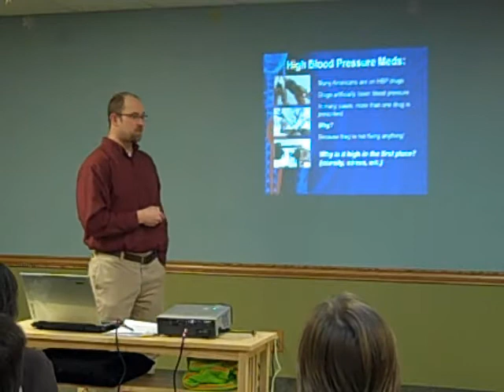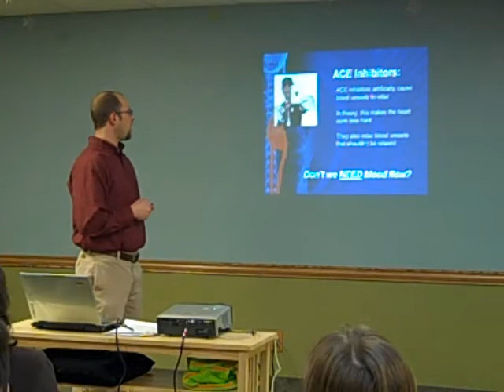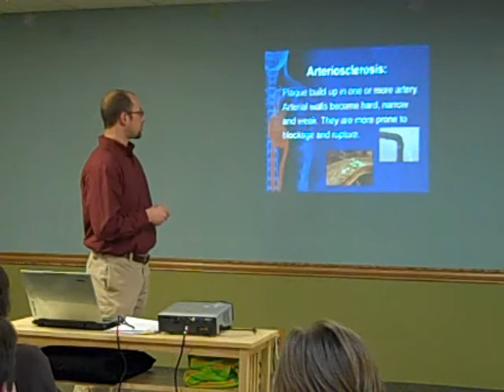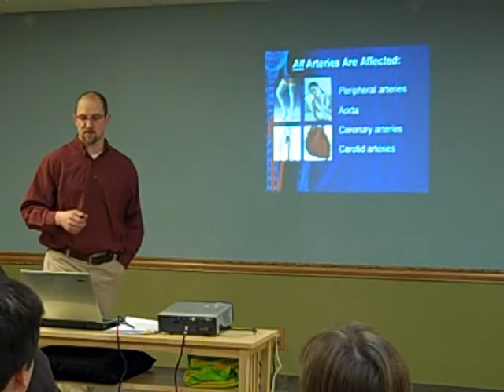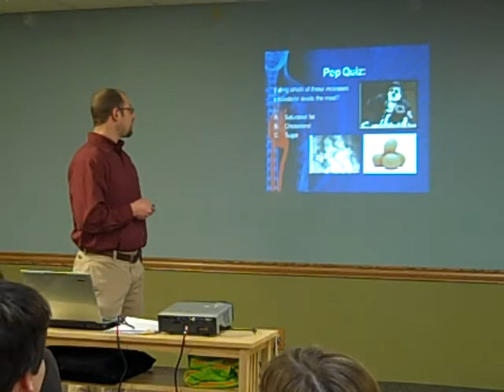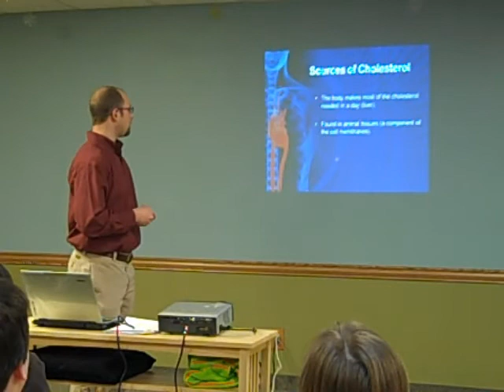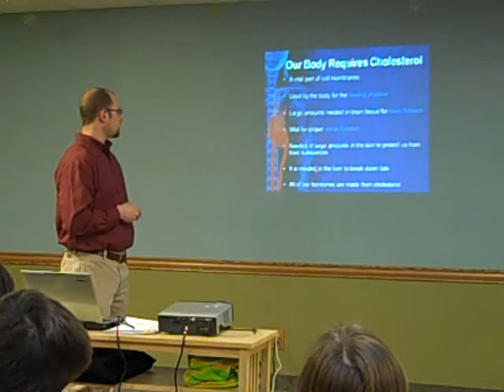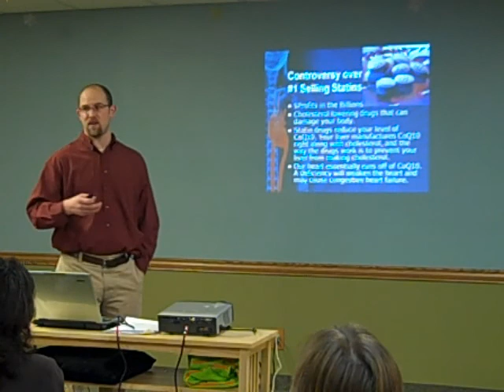Cottage Grove Chiropractor -Heart Health Oasis Chiropractic Part 2.wmv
Eric Hahn DC of Oasis Chiropractic in Cottage Grove MN covers research and tips to have a healthy heart.